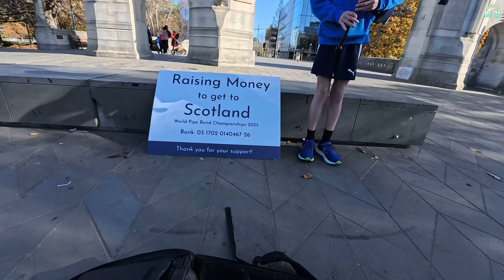Episode 35: Christchurch City, New Zealand